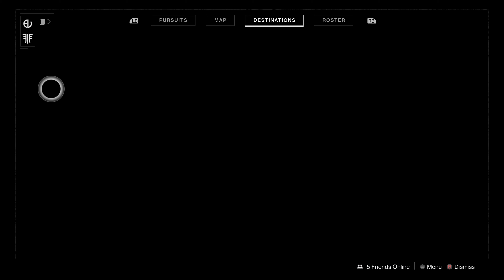Destiny 2 - Gameplay 4K - GVlog #185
Gamer From Halo2 from the original Xbox Live! Really need your support! :)
Destiny 2 Gamevlog 4K 60FPS HDR Gameplay by Twitch streamer Varlevin
Gamertag (VARLEVIN) On Xbox Live!
True 4k HDR Gameplay.